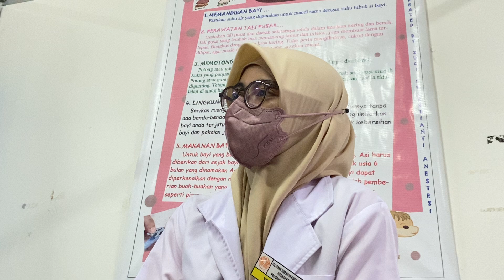Praktikum Maternitas_Prosedur Persalinan (2)